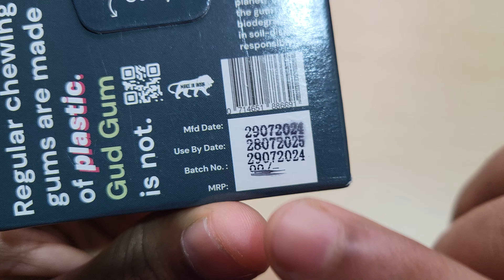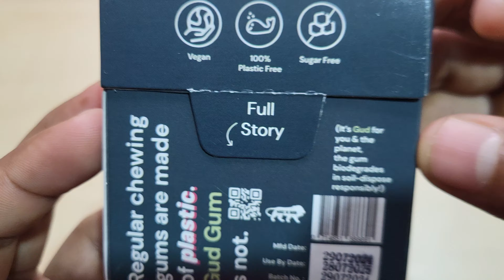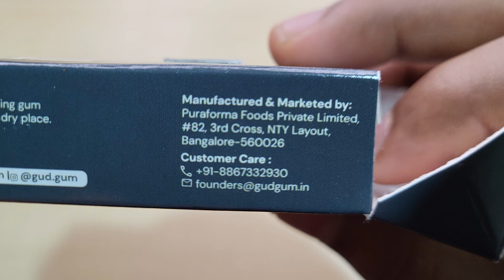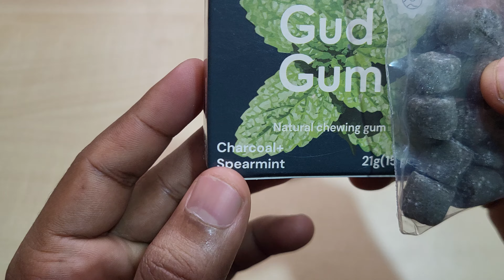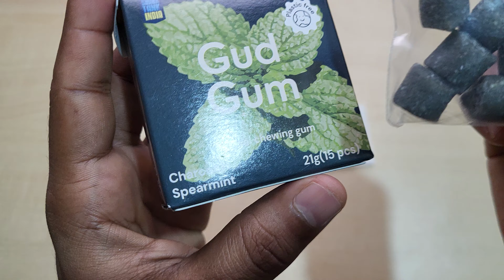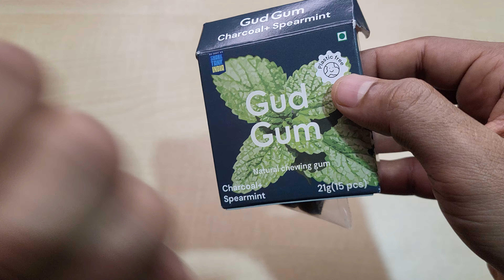Gud Gum Charcoal Spearmint Chewing Gum | Ingredients, Taste, Price, Ad | Puraforma Foods Pvt. Ltd.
Namaskar Dosto,🙏

Toh iss video mai mene aapko Gud Gum Charcoal Spearmint Chewing Gum ke bare mai bataya hai.

Gud Gum- Natural, Plastic Free Chewing Gum- Raspberry, Lemon, Charcoal Mint, Strawberry- 21g x 4 - Mini Pack of 4- No added artificial colours, flavours & sweeteners (4 Packs, 60 chewing gums)

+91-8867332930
#82, 1st Floor, 3rd Cross, NTY Layout, Bangalore-560066.

धन्यवाद.!🙏